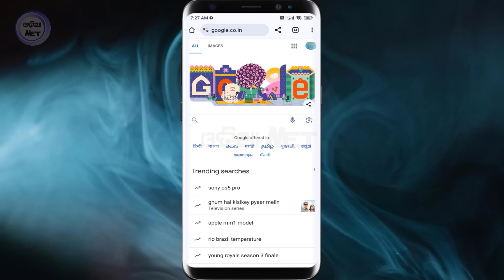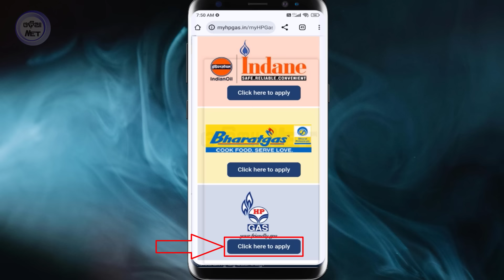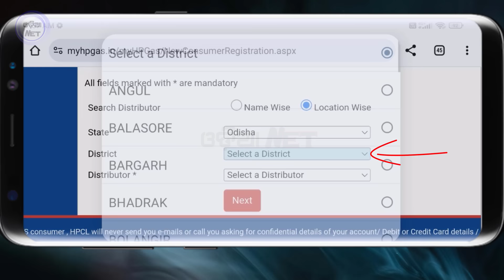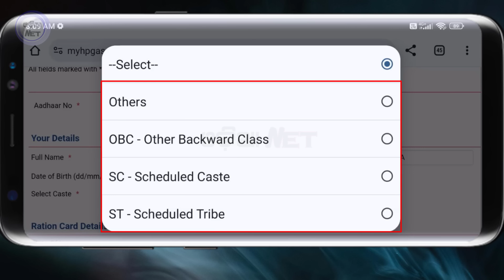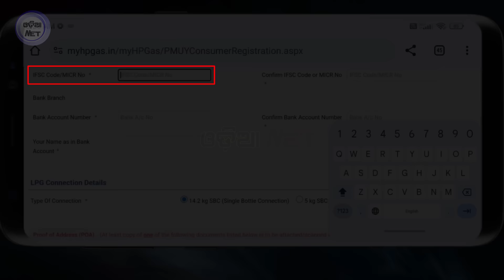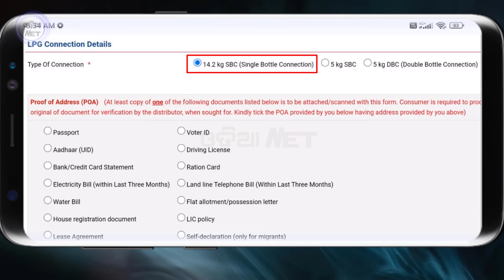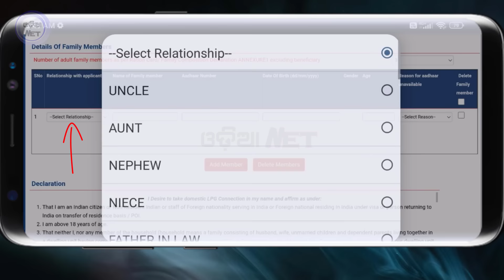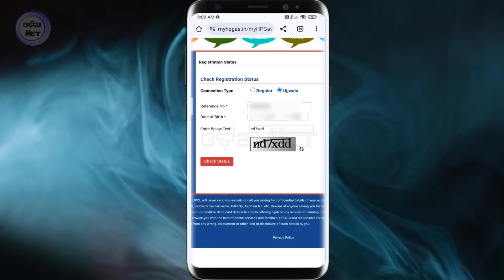Ujjwala Yojana Online Apply | Ujjwala Yojana 2024 Free Gas Cylinder Apply Online In Mobile (Odia)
How to apply for ujjwala gas connection online video timeline:-

00:34 ujjwala yojana 2.0 apply process
01:25 ujjwala yojana eligibility
02:51 ujjwala yojana hp gas online apply
04:27 ujjwala gas yojana online application form
06:58 bank account details fillup
08:25 ujjwala yojana documents required
09:46 add family members
11:13 ujjwala yojana application status